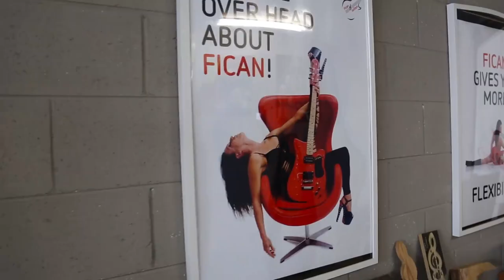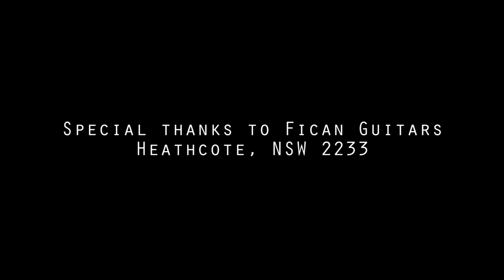Taj Farrant at Fican Guitars 2017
The amazing talent that is Taj Farrant from Australia. who is and will be taking the world by storm .